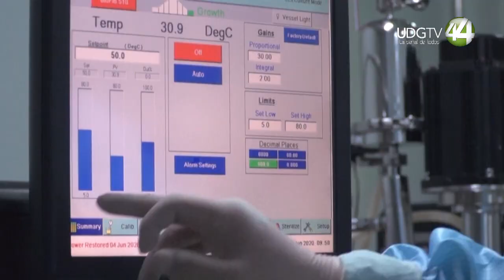Celebra NCC su cuarto aniversario con nuevos contenidos de innovación